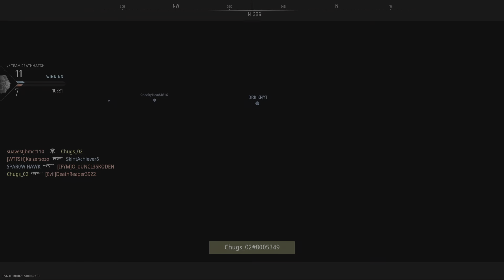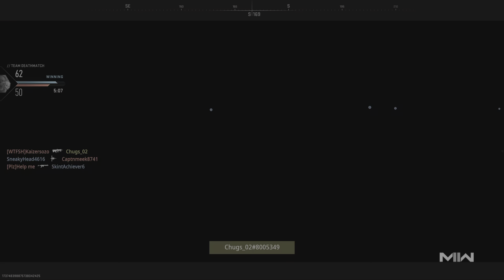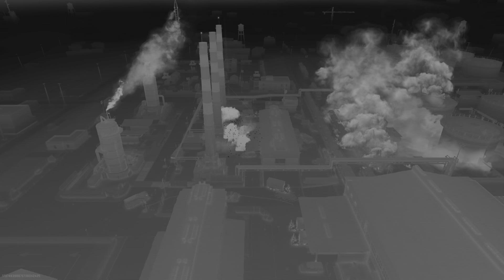Call of Duty: Modern Warfare II Hardcore Team Deathmatch